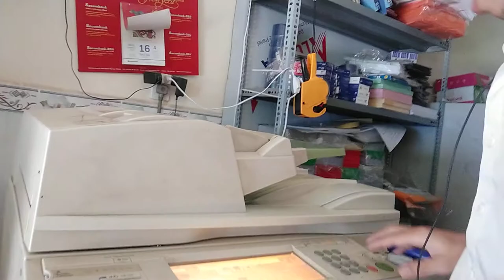TRƯỚC KHI MUA MÁY PHOTO LÀM DỊCH VỤ NÊN XEM VIDEO NÀY| BBB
Bán,cho thuê máy Photocopy tại TP.HCM, Biên Hòa, Dĩ An
Văn phòng phẩm - thiết bị văn phòng VAN THANH
Mở tiệm kinh daonh vốn tầm 100tr, hoặc ít hơn,
Mua hàng văn phòng phẩm, mực máy in, mực máy photocopy,...uy tín chất lượng thì vào kênh shopee chính của mình nha
Đây là kênh chuyên về các game bắn gà, đua xe,,...Ngoài ra kênh còn có một số video về đời sống và một số thủ thuật tiện ích liên quan đến công nghệ, đời sống,..Để biết rõ hơn về nội dung kênh mời bạn vào kênh youtube chính thức của tôi. (youtube/hochidoanh.)